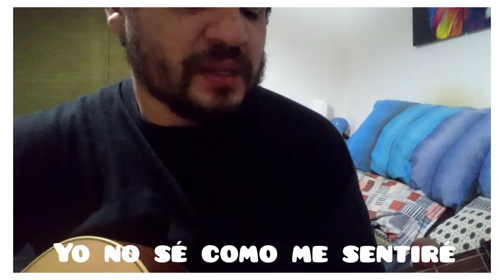Avril Lavigne tomorrow cover sub castellano